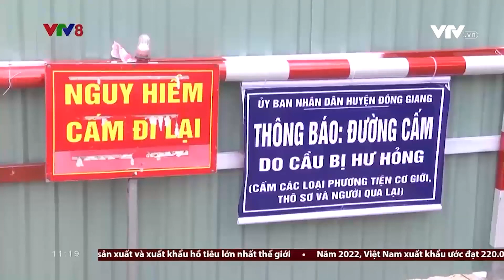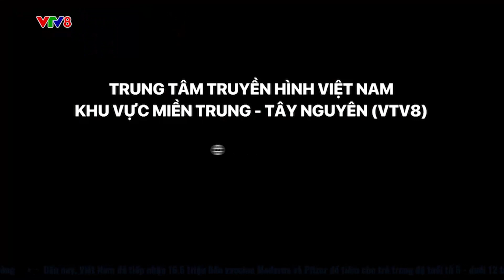CẦU HƯ HỎNG NẶNG, DÂN NHỌC NHẰN VƯỢT SÔNG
Ảnh hưởng của nhiều đợt mưa bão liên tiếp khiến cầu sông Vầu nằm trên địa bàn huyện Đông Giang, tỉnh Quảng Nam bất ngờ bị sụt lún nghiêm trọng, gây ách tắc hoàn toàn giao thông. Từ đầu tháng 11 đến nay, hàng ngàn người dân tại đây phải tìm đường vượt sông, vô cùng nguy hiểm, nhất là đối với các em học sinh... (NCV8, 11/11/2022)